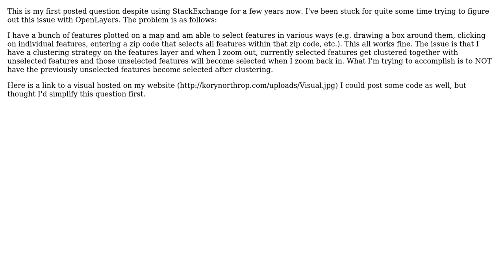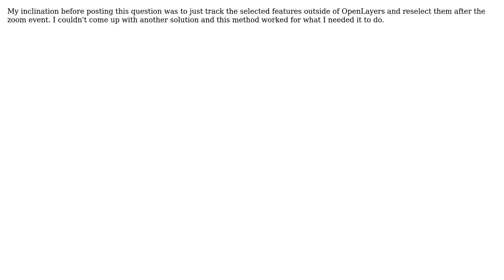GIS: OpenLayers Clustering Adds Features to Selected Features Array on Zoom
With thanks & praise to God, and with thanks to the many people who have made this project possible! You are responsible for your own actions.